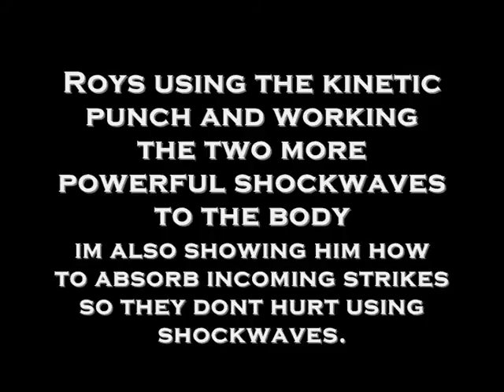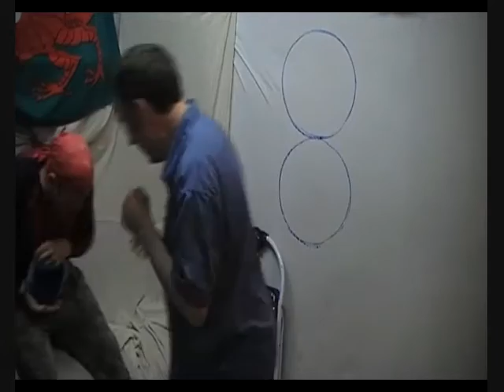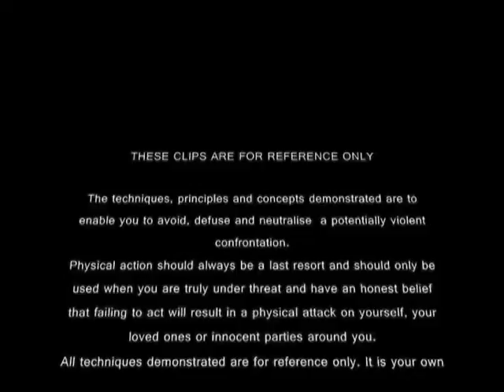How to punch the body HARD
Heres a clip of me teaching Roy the shockwaves with some really sharp kinetic punches to the body the differences in the threeshockwaves can also be seen clearly and how to defend against them by creating a shock to absorb them so they don't hurt.You can see at the end what happens when you get punched in the gut and your not expecting it! part two of my advanced punching for MMA series "Shockwaves for MMA"is available NOW